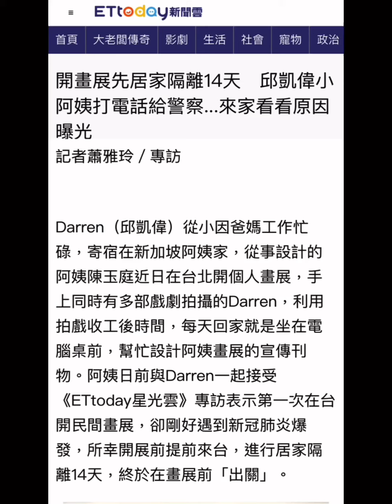Christina Chen & Darren Chiu -An interview by ettoday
台灣大明星邱凱偉Darren和旅居新加坡藝術家陳玉庭Christina Chen 在ettoday 專訪中的花絮.
杰威爾音樂有限公司JVR Music International Ltd. 🙏🏻🌹
ettoday記者蕭雅玲／專訪